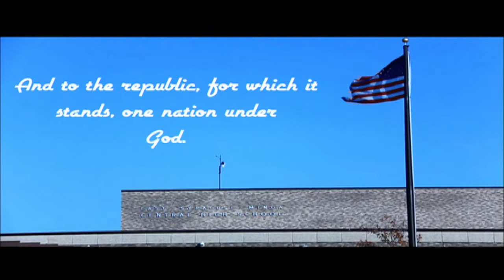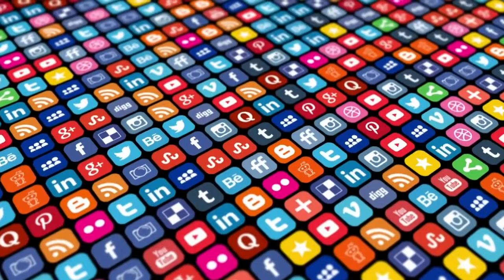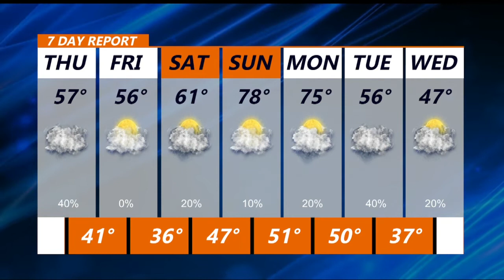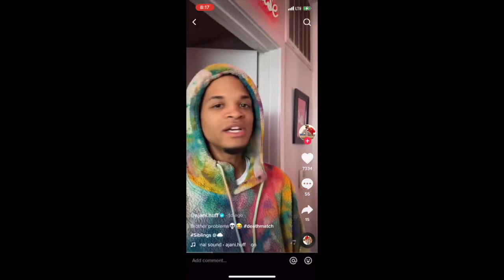April 21 2022